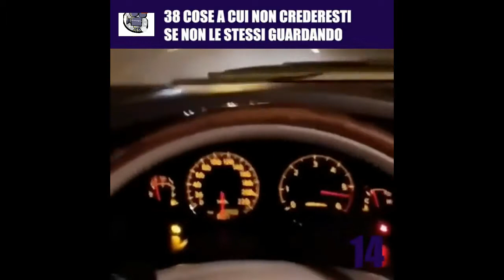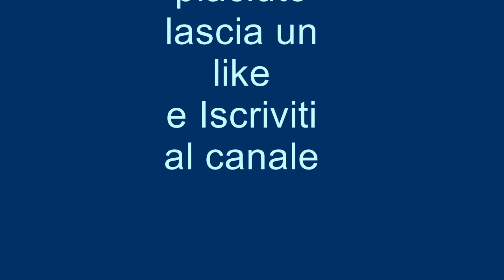38 cose a cui non crederesti se non le stessi guardando